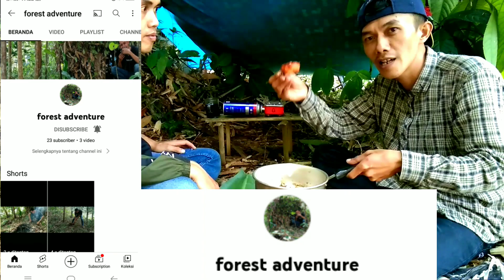Vlog sehari hari BUSCRAFT SHELTER ,in the forest ,survival shelter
how to find diamonds in crafting and building survival
200 day i'm building survival the rainforest
25 days building survival
200 days building warm survival shelter
last day on earth survival base building
ark survival evolved building a house on a dino
survival building exposed
minecraft build survival ep 1
primitive survival building exposed
building tips ark survival evolved
building ideas ark survival evolved
crafting and building survival episode
base building ark survival evolved
minecraft building ideas survival easy
minecraft building houses survival easy
how to use elytra in crafting and building survival
ark survival evolved base building
ark survival evolved building
ark survival evolved building tips
ark survival evolved building ideas
empyrion galactic survival ship building
ark survival evolved greenhouse building
empyrion galactic survival base building
ark survival evolved house building tutorial
ark survival evolved building a house
building survival fake
building survival forest
building survival fort
building for survival minecraft
building firm survival shelter bushcraft hot
survival building food
survival build fallout 4
build for survival
build for survival roblox
building a survival fire
forest building survival
fun building survival games
minecraft ideas for building survival
building house in forest survival
survival forest craft building
ark survival evolved fence building
building a natural survival shelter with a fireplace
building survival games pc
building survival games ps4
building survival games xbox
building survival games roblox
building survival games android
building survival girl
building survival games ps5
building survival games switch
building survival games steam
game building survival
g babs crafting and building survival
tech gamer crafting and building survival series
camodo gaming brick rigs building survival
camodo gaming building survival
spycakes gmod base building survival
survival city building games
building survival house
building survival hut
building survival house in forest
building survival home